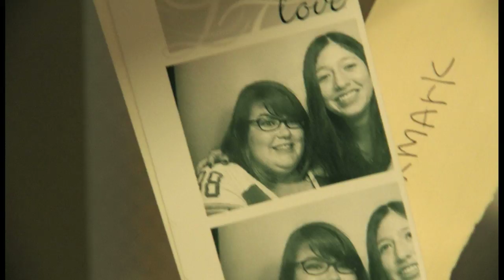Costume Ideas and Pictures.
Nathalie spends her day making videos that are longer than they should be.

songs:

Sleepyhead (starsmith remix) by Ellie Goulding

Let Me Blow Your Mind (ft. Gwen Stefani) by Eve